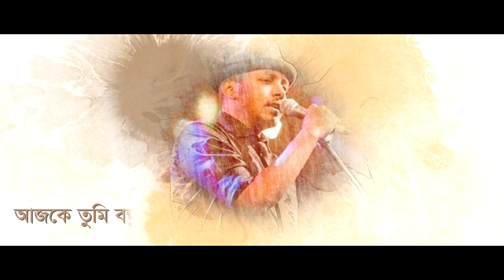Cha Khabo Na || Minar | New Bangla Song | Lyrical Video | ☢☢ EXCLUSIVE ☢☢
Singer : Minar Rahman
Album : Ari
Lyric : Anik Khan
Tune : Minar Rahman
Label : G Series